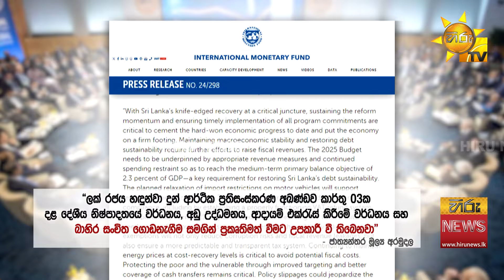ශ්‍රී ලංකාවට ලැබුණු IMF නිවේදනය - Hiru News